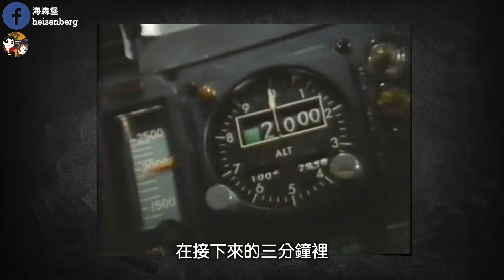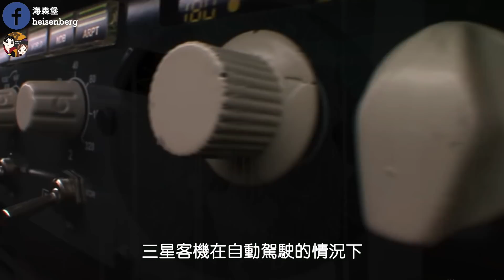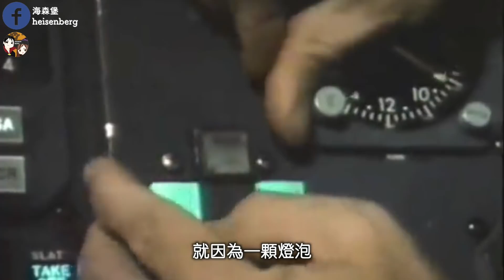一個燈泡引發的空難 / 機長罹難-自責不捨離開事故飛機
因為一個壞掉的燈泡
導致全機101人罹難
75人受傷
後來東方航空公司將尚未損毁的客機零件
安裝在其他飛機上
導致發生了20幾起靈異事件
目擊者都是信譽良好 值得信賴的機組人員
這是怎麼一回事？

喜歡這部影片
訂閱以獲取最新的影片通知！
影片不定期更新喲～